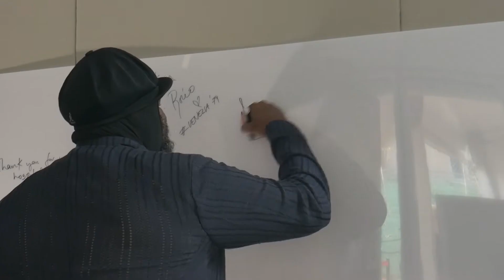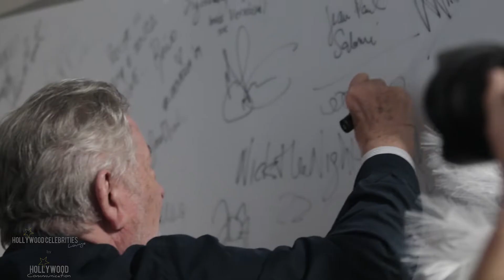79° MOSTRA DEL CINEMA DI VENEZIA - HOLLYWOOD CELEBRITIES LOUNGE - BEST OF